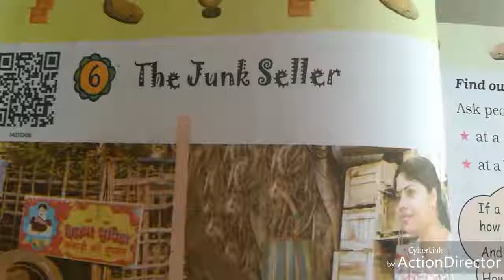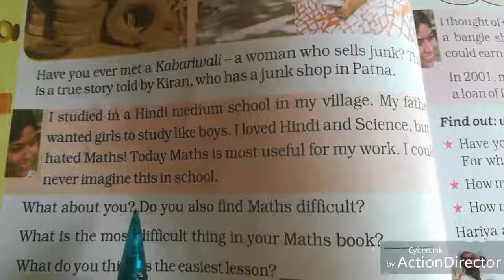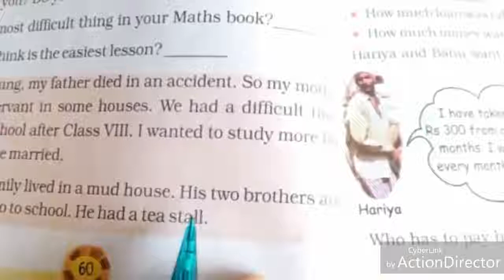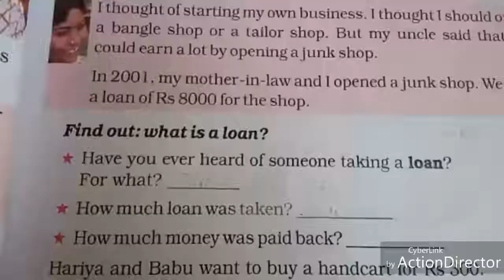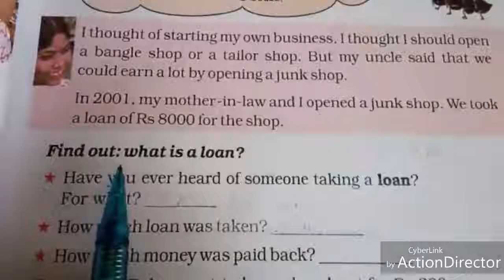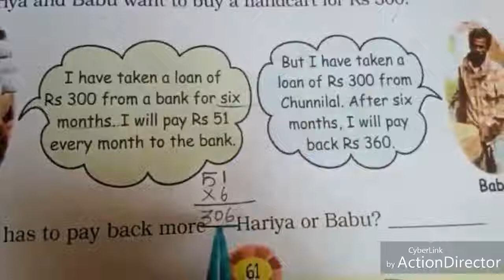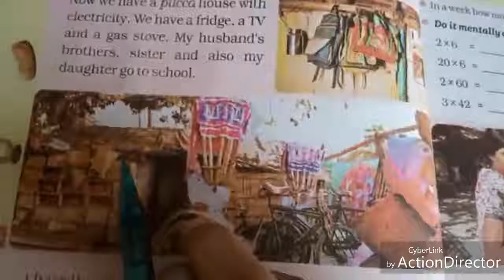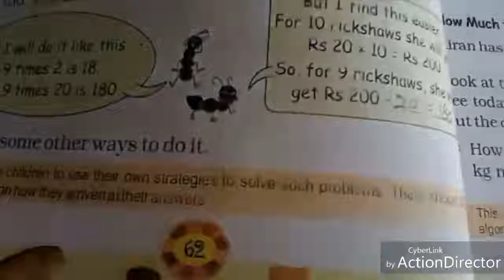SJV Grade 4 Maths 6.The Junk Seller Pg.No:60